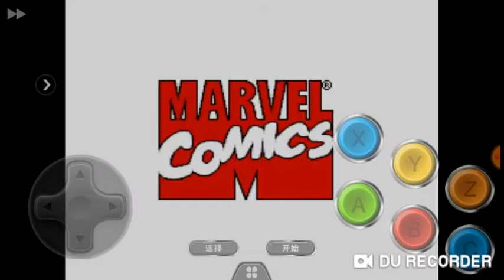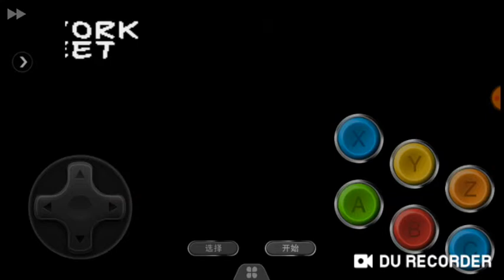Jogando um spiderman maximu carnage